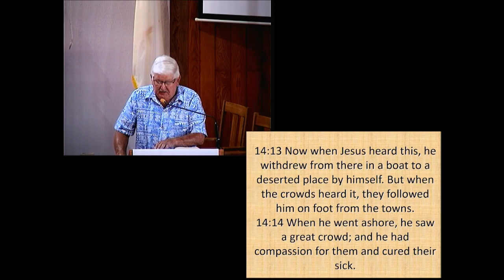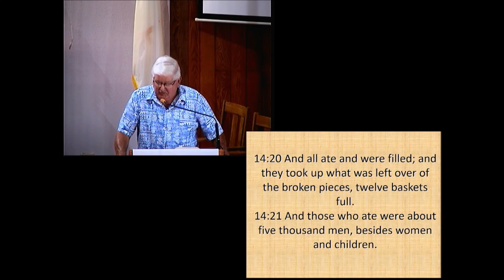Are you Hungry?